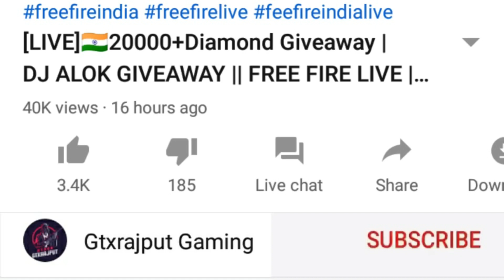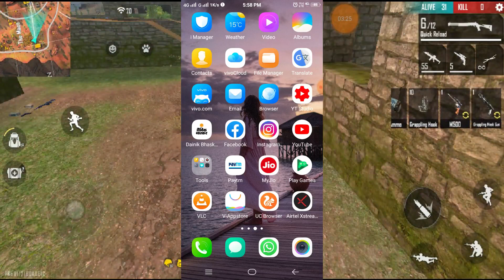HOW TO GET FREE UNLIMITED DIAMOND || FREE FIRE ME FREE ME TOP UP KAISE KARE 2020 || NEW TRICK😮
NEW SECRET SETTING TO GET UNLIMITED DIAMONDS IN FREE FIRE WITHOUT PAYTM 2020

1.how to get unlimited diamond in free fire
2. free fire me unlimited diamond kaise le
3. free fire me free me diamond kaise le
4. how to get free diamond in free fire
5. free fire me bilkul free me diamond kaise le

free fire diamond hack,how to get free diamonds in free fire,garena free fire hack,free fire me unlimited diamond kaise le,free fire me guild token use diamond voucher kaise le unlimited
how to get free fire unlimited diamonds
garena free fire hack,free fire hack,free fire hack in hindi,free fire ko hack kaise kare 2020,free fire ko hack kaise kare trick 2020,free fire me wall ko hack kaise kare 2020
how to get dj alok in gold,how to get free dj alok character in free fire,dj alok in gold,dj alok free in free fire no hack,how to get dj alok free in free fire no hack

RULES :
No religion and politics.